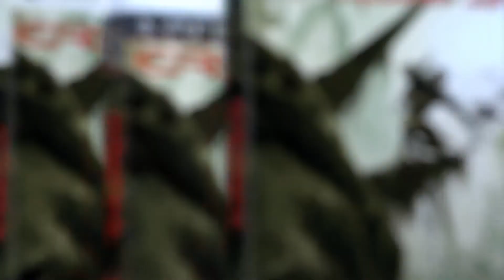Crysis 3 - Ankündigungstrailer [Deutsch/HD]